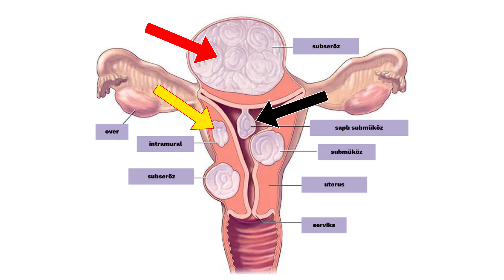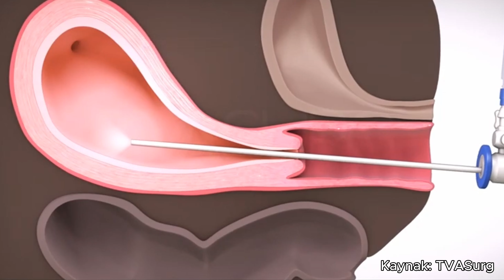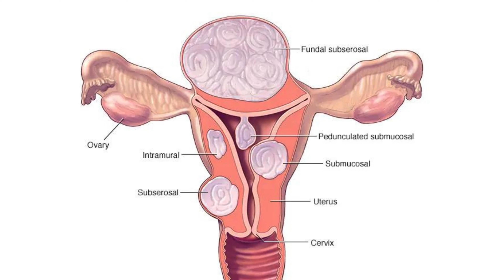Miyom ameliyatlarından sonra doğum şekli nasıl olmalıdır? - Prof.Dr. Eralp Başer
Merhaba sevgili takipçilerim! Bu videoda, miyom ameliyatı olan kişilerde sonradan gebe kalındığında doğum şeklinin nasıl olması gerektiğine dair bilgiler paylaşmak istiyorum.

Sevgilerimle.
Prof.Dr. Eralp Başer
0:00 - Giriş
0:19 - Miyomlar
0:39 - Miyom yerleşim bölgeleri
1:11 - Subseröz miyomlarda yaklaşım
1:22 - Submiöz miyomlarda yaklaşım
1:25 - Doğum şekli
2:26 - Örnek durumlar
3:42 - Özet